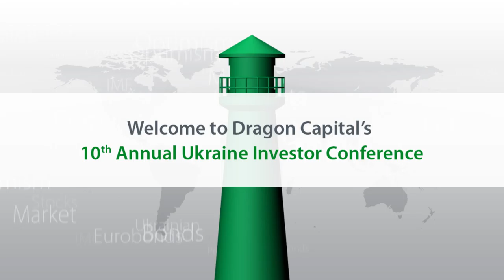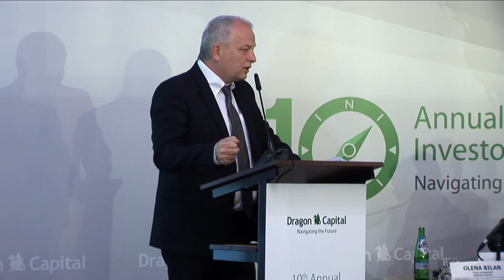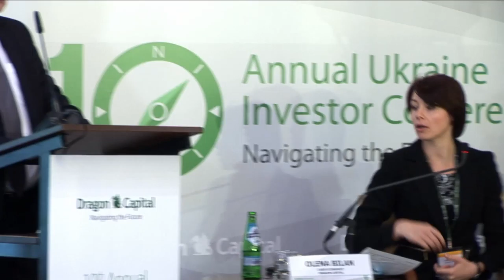Panel Discussion: Dealing With Macroeconomic Challenges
Special Address Speaker: Stepan Kubiv, Governor, National Bank of Ukraine